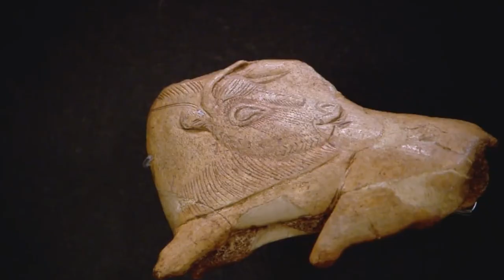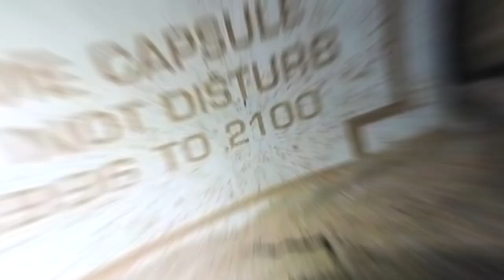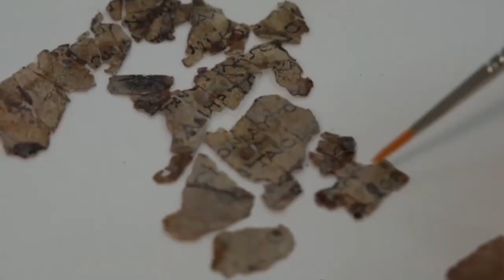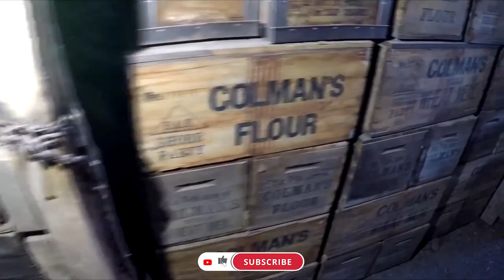What They Discovered Inside A Cave SHOCKED The World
Caves have always been fascinating to explore and uncover the secrets that they hold. From The Cave of Horror to The Borneo Cave, caves have revealed some of the most intriguing and unusual finds in the world of archaeology. Here are 10 of the strangest archaeological discoveries made in caves.